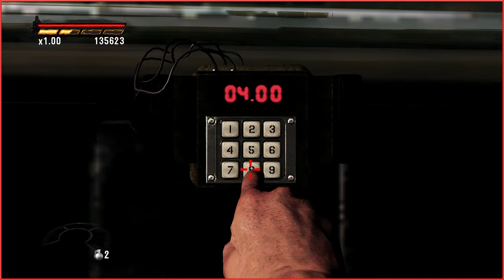Rambo The Video Game - #06 - Wir retten Colonel Trautmann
RAMBO ® THE VIDEO GAME is a rail-shooter that puts the player in John Rambo’s combat boots, and takes them on an action packed journey through the iconic combat sequences and story-arcs of FIRST BLOOD ™, RAMBO: FIRST BLOOD PART II ™ & RAMBO III

Locked and loaded with the trademark Rambo arsenal of weapons, you battle through the boss showdowns and take-downs from the films - everything from Rambo’s evading the police in First Blood, to his single, explosive bow strike on Lieutenant Tay in Rambo First Blood Part II, and on to his shredding Russian helicopters with the DShK 12.7mm Heavy Machine Gun in Rambo III.

In this classic rail-shooting, arcade adventure you can use the classic Rambo weapon set of a bow, a knife, and guns as you encounter (and create) chaos, carnage and destruction.